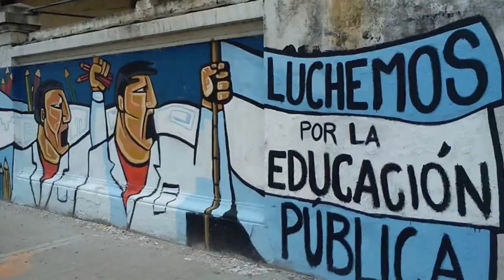2 de Abril. Reflexión sobre la cuestión Malvinas junto a M.Martinez. 40 años de democracia - Cap.2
00:00 Adelanto del programa...
01:03 Telón Tiempo Compartido
01:12 Telón: 40 años de democracia. 40 años en defensa de nuestros derechos.
01:45 Capítulo 2: Entrevista Miguel Martínez, ex-combatiente en Malvinas.

Segundo capítulo del ciclo "40 años de democracia. 40 años en defensa de nuestros derechos".

En este segundo capítulo, entrevistaremos a Miguel Martínez, ex-combatiente en Malvinas y miembro del CECIM (Centro de Ex-Combatientes Islas Malvinas) La Plata, para hablarnos sobre la importancia en nuestra democracia la conmemoración del 2 de Abril en Argentina, los hechos bélicos ocurridos durante el año 1982, y los hechos que tuvieron que enfrentar los ex-combatientes al retorno de la guerra.

La Guerra de Malvinas [...] duró 74 días y en ella murieron 649 argentinos. En medio de una crisis política, económica y social, la dictadura cívico-militar invadió por sorpresa las Islas Malvinas. Era una madrugada fría, cuando las fuerzas armadas argentinas desembarcaron en las Malvinas y en el continente.

Antes de establecer por ley que el 2 de abril sea declarado Feriado Nacional inamovible por el Día del Veterano y de los Caídos en la guerra de Malvinas, allá por noviembre del año 2000, quien estableció el primer feriado nacional fue el último presidente de facto de la historia argentina, el dictador y genocida Reynaldo Bignone. Finalmente, fue el gobierno de Fernando De la Rúa quien declaró al 2 de abril como el Día del Veterano y de los Caídos en la guerra de Malvinas[...]

Programa radial Tiempo Compartido por Radio Universidad Nacional de La Plata | AM1390  | con la conducción de Luis Portelli y Gabriel Chapunov.UPAK - Universidad Popular Alejandro Korn.